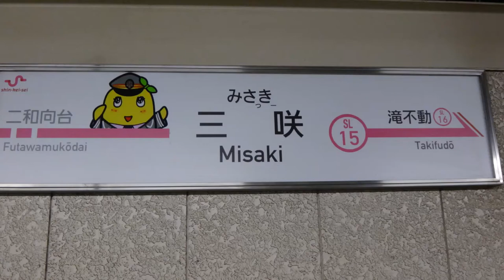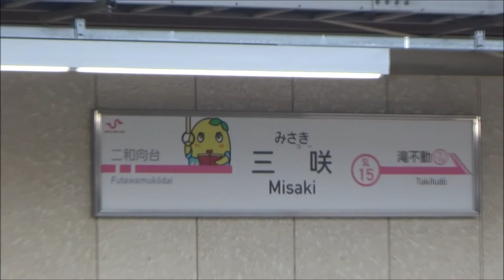ふなっしーラッピング駅 「みさっきー」 ふなっしーだらけの駅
ふなばしアンデルセン公園下車駅のみさき駅がみさっきー駅になってました。
新京成線三咲駅にて撮影